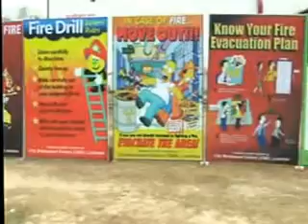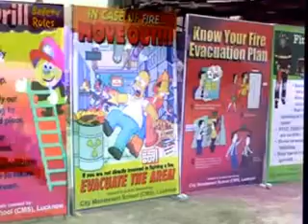CMS: Students Learn Fire Safety Skills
The students of City Montessori School today learnt the skills of fire extinguishing and evacuation with wit and alertness at the national level 'Fire and Evacuation Mock Drill' held today at 11.00 am at the vast premises of CMS Kanpur Road. The event was organized by Alambagh Fire Station under the aegis of Director-General, Civil Defence, New Delhi at CMS Kanpur Road campus. This fire and evacuation drill was successfully concluded under the guidance of Shri Nagendra Prasad Dwivedi, Fire Station Second Officer, Alambagh. It may be mentioned here that CMS Kanpur Road campus has been equipped with various latest fire safety measures since 2007 that include State-of-the-Art Fire Hydrant, Down Comers, Risers, Sprinklers and Fire Alarm facilities etc., therefore CMS Kanpur Road campus has been specially chosen the venue for the 'Fire and Evacuation Drill' consecutively for the second time.

          During the 'Fire and Evacuation Mock Drill', the students learnt to escape from any eventuality of fire in any simple or multistory building, safeguard one's life and property and various measures of 'first aid' and carrying the fire victims to hospital safely. Apart from it, ways and means to safe one self in case of fires caused by gas cylinder, electricity or others in any building was also demonstrated to children. The demonstration spread the message that we are gifted with air, water and fire by the nature but carelessness in handling it causes destruction. Therefore, safety in it is necessary.